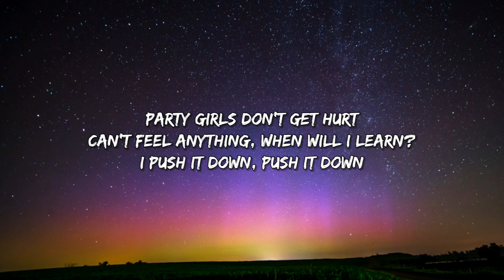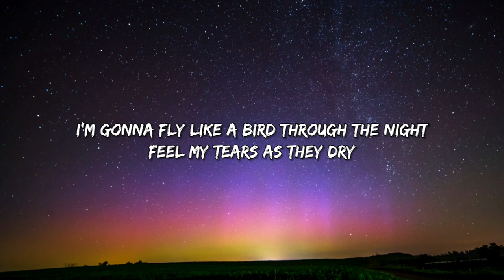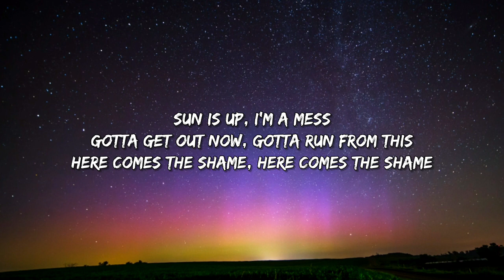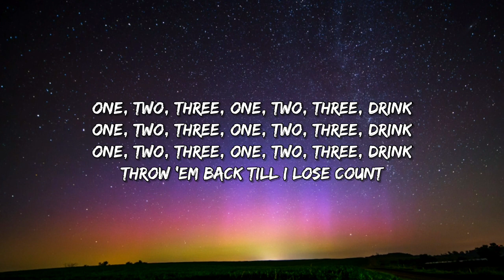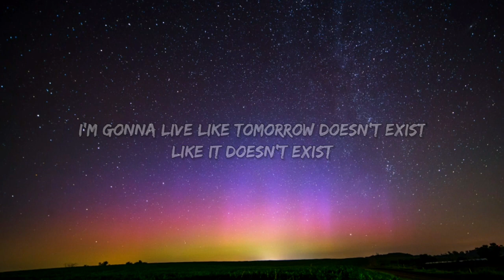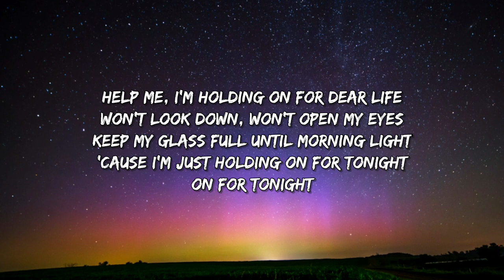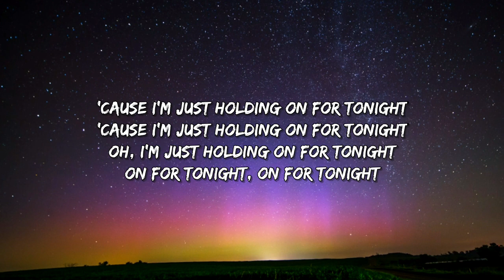Sia - Chandelier (Lyrics) "I'm gonna swing from the chandelier From the chandelier" [Tiktok Song]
[Lyrics]